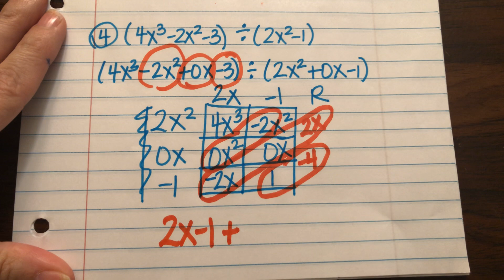Divide polynomials-box method